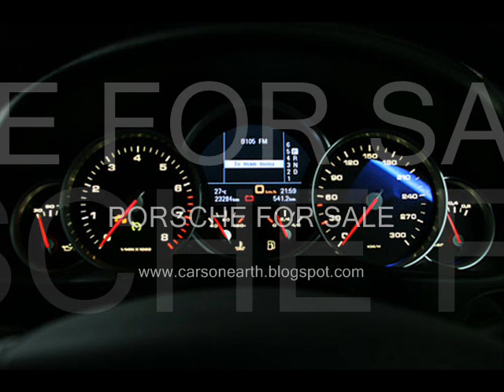Porsche Cayenne Turbo FOR SALE